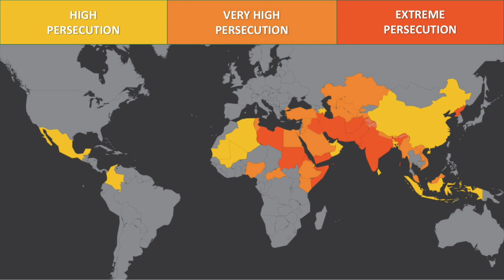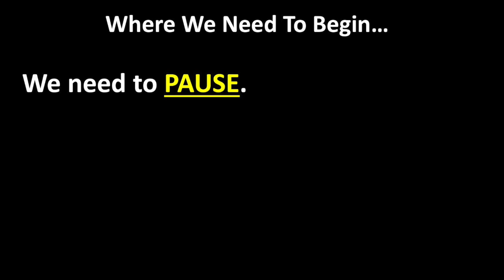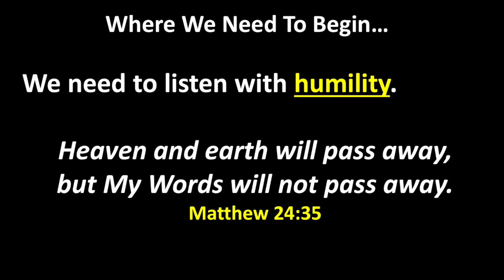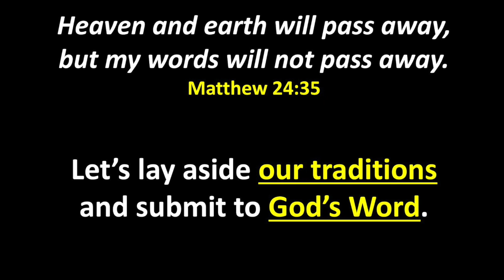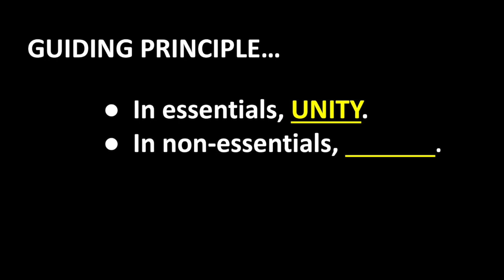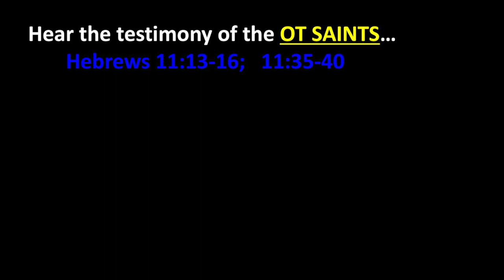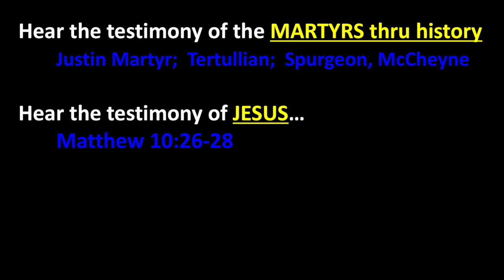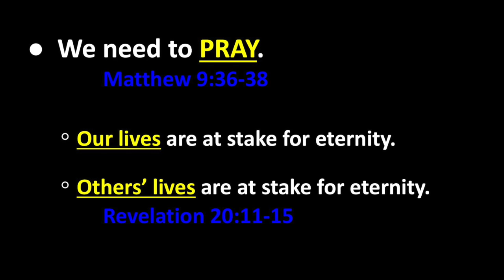Secret Church: Heaven, Hell and the End of the World (Session 1)